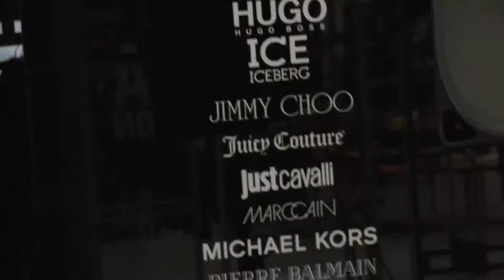STILBOOK takes over XYZ, (Ušće Shopping Center, Beograd 10.10.2013)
Pogledajte ekskluzivan snimak sa StilBook promocije u XYZ radnji, gde smo oživeli teme iz poslednja broja BtilBook-a i posetiocima uuživo prikazali kako  izgleda snimanje modnih editorijala.
Video clip by: Stefan Shobot
Photographers:
Filip Shobot,
Marko Arsić,
Marko Vulević